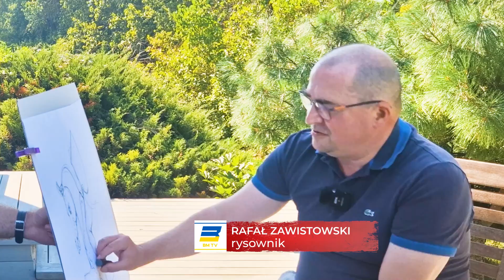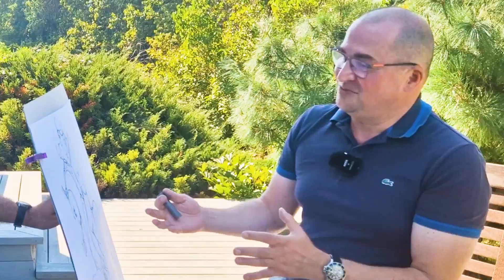Przegląd: rysownik Rafał Zawistowski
Gościem Rajmunda Klonowskiego w „Przeglądzie” jest Rafał Zawistowski, rysownik i scenograf, z którym rozmawiamy o sztuce i znaczeniu języka rysunku. „Przegląd” svečias — piešėjas ir scenografas Rafał Zawistowski, su kuriuo laidos vedėjas Rajmund Klonowski kalba apie meną ir piešinio kalbos reikšmę.